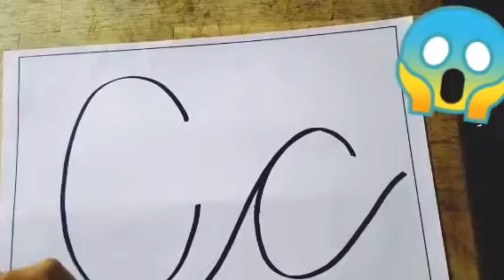Preparatoria - semana XII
Destrezas de aprendizaje y comunicación y lenguaje